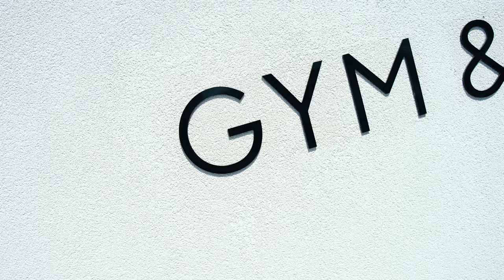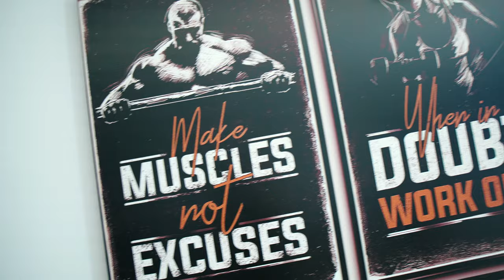500 REPS! Bodybilding EUROTRAINING im Hotelgym!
500 REPS! Bodybuilding EUROTRAINING im Hotelgym!

Heute gibt es ein etwas anderes Video von mir zu sehen =) Ihr seht mich beim Hotel Gym Workout. Aber diesmal kein Powerlifting Training. Aufgrund der örtlichen Gegebenheiten gibt es ein Bodybuilding Workout im Eurotraining Stil im Hotelgym xD Kennt ihr Euro Training Terry Crews bzw. Eurotraining What's up Dad xD ?

Seht das Video als kleine Gym Motivation =)

Viele Wiederholungen und einfach alles richtig schön durchballern! Keine Ahnung wann ich das letzte mal so trainiert habe, aber es war geil. So ähnlich baue ich dann auch meinen Hypertrophie Trainingsplan auf.

Noch dazu bekommt ihr einen kleinen Einblick unserer Reise hier nach Kos ins Sunprime Pearl Beach Kos Hotel.

Wenn ich zurück in Deutschland bin, startet dann wieder mein Powerlifting Trainingsplan von Pascal Su, dem Progress Plan, mit dem ich mich dann auf mein Mock Meet im Dezember vorbereiten will.